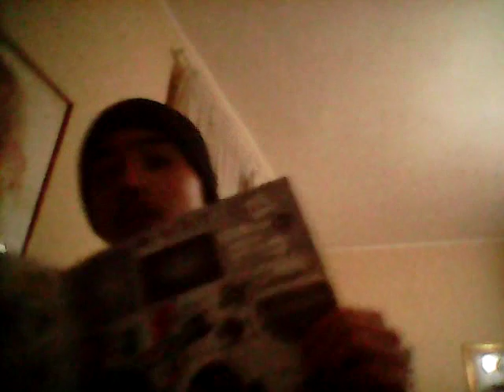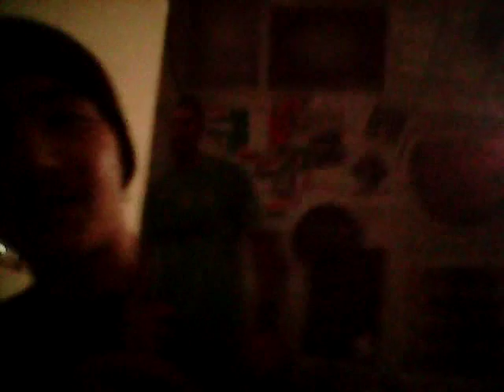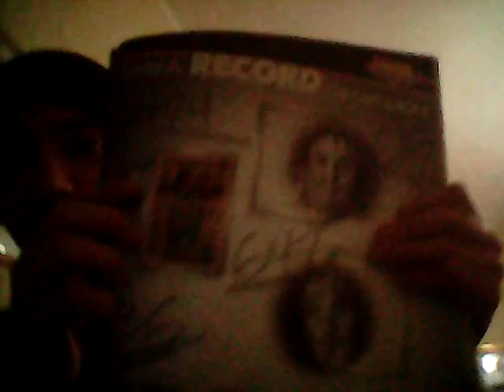Iniziamo la collezione album calciatori panini 2016/2017